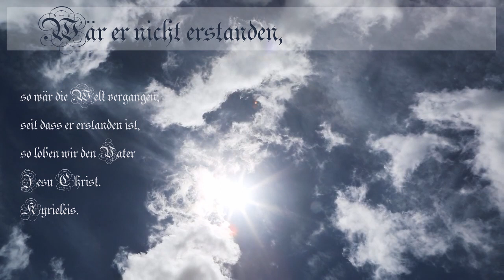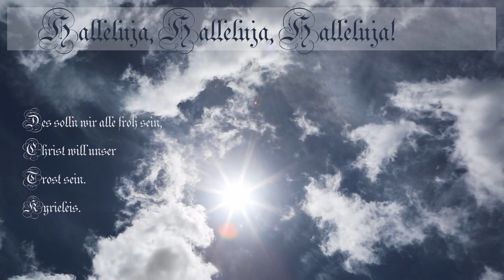Christ ist erstanden - Ostern 2021 Barbara Dünne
Zu Ostern finden in diesem Jahr 2021 keine Gottesdienste in unserer Gemeinde statt. Christ ist erstanden. So singen wir es Jahr für Jahr zu Ostern. Diesmal singt Kantorin Barbara Dünne für uns.